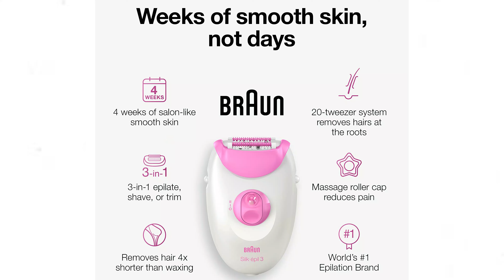Skin Care Routine Vlog 😍 || Braun Epilator & Veentus Ultrasound Face Lift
Honest Braun Epilator Review on Underarms / Reduces hair growth? Painful?
How to Use Epilator on Underarms? Underarm Hair Removal at Home with Epilator
Philips Epilator for underarms?👍🏻👎🏻?
Three tips on Retinol usage || Dr. Jushya Sarin ||
Retinol | How to use | Detailed guide | Dermatologist | Dr. Aanchal Panth
Hyaluronic Acid & Retinol - Do They Work? | Dermatologist | Dr Gurjot Marwah | Raj Shamani Clips
Best Retinols according to skin type and concern | Dr. Sarin |